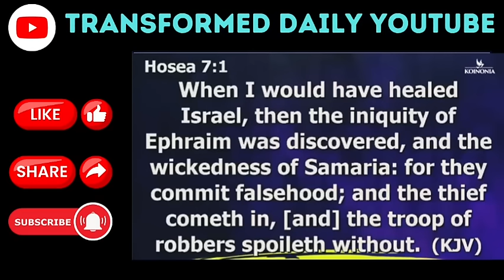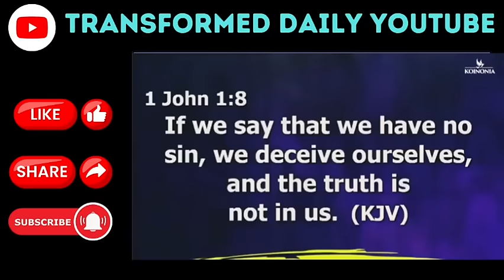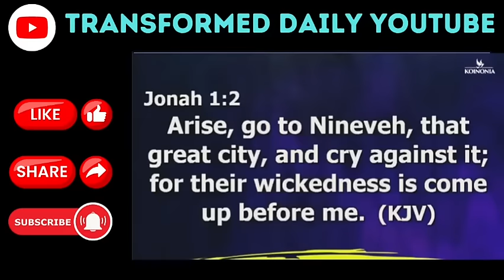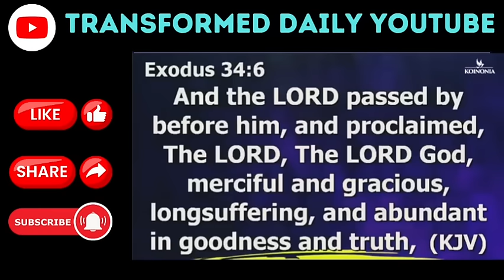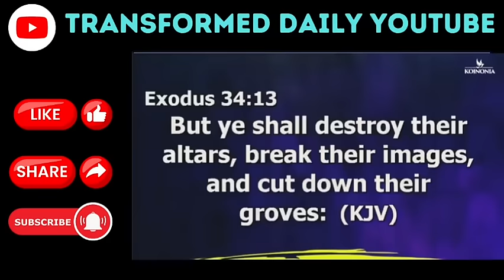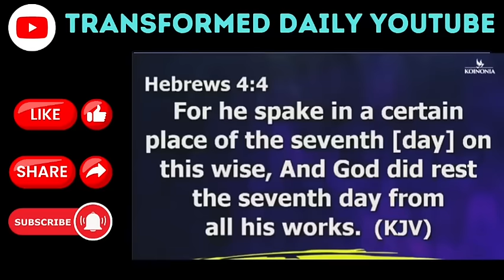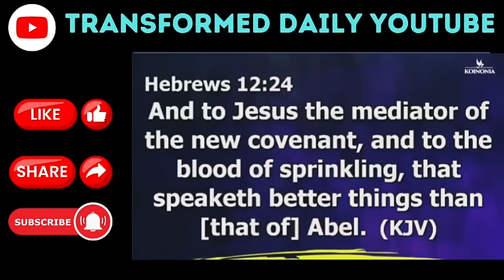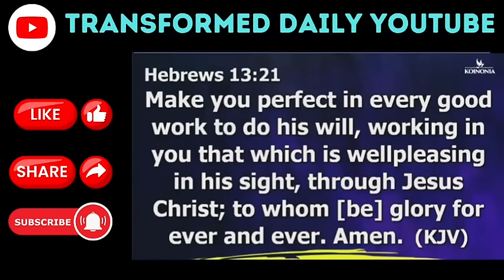HOW ALTARS WORK || MYSTERY OF ALTARS | APOSTLE JOSHUA SELMAN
This video continues from the last one on how Altars work..A very deep mystery about Altars that will bring about deliverance from faulty foundations..Apostle Joshua Selman shares this in this video and it will tremendously transform you.

Commentary by Scholar Dave-Godman for Transformed Daily YouTube channel.